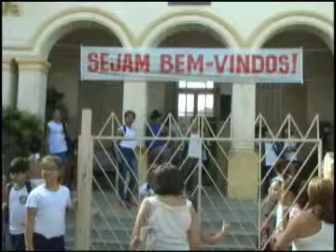JORNAL ATIVIDADE PARTE 02 10 02 2015